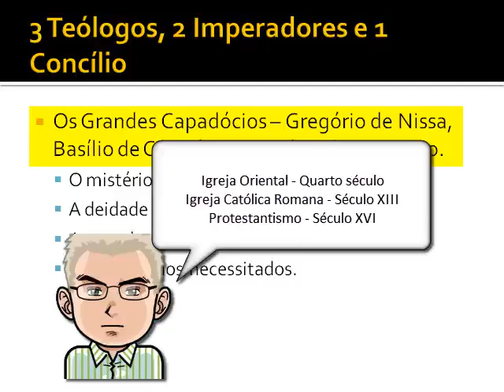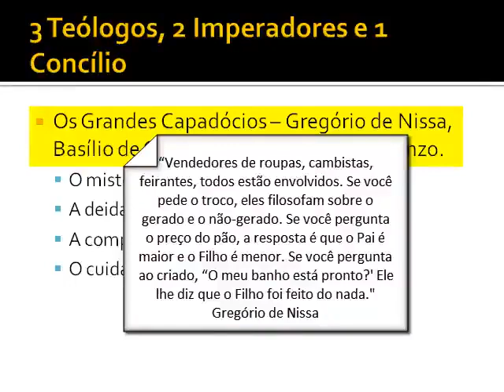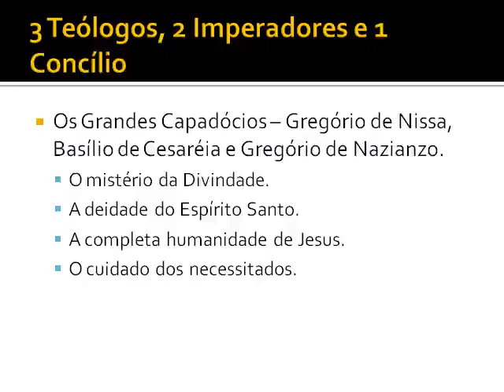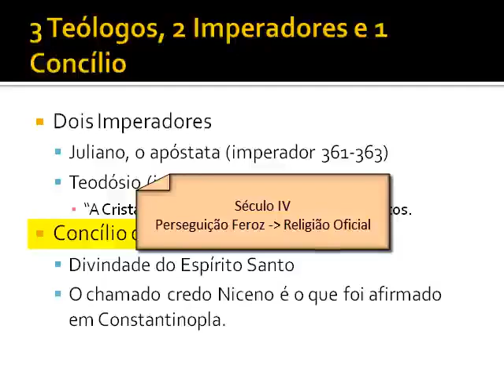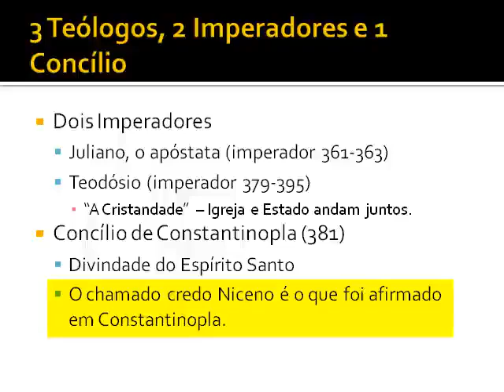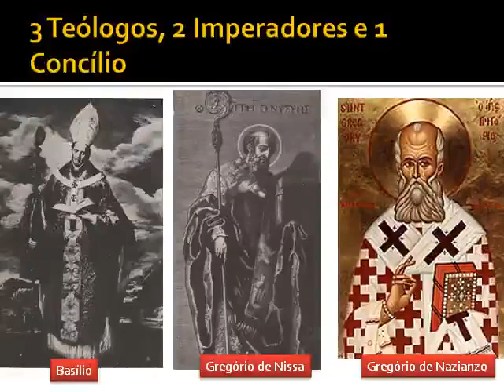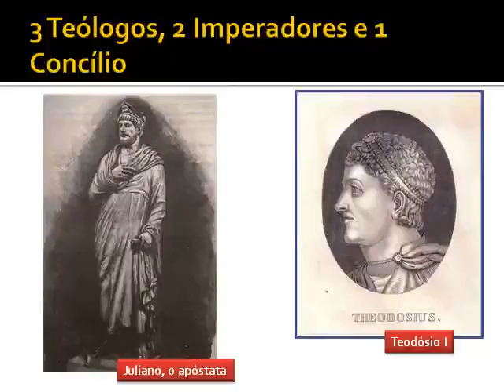História da Igreja Aula 15 - 3 Teólogos, 2 Imperadores e 1 Concílio